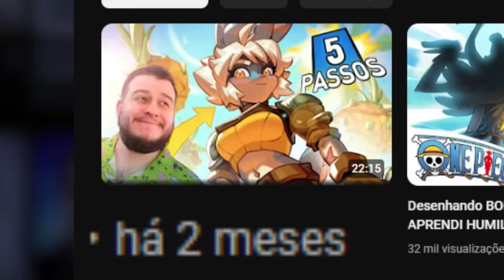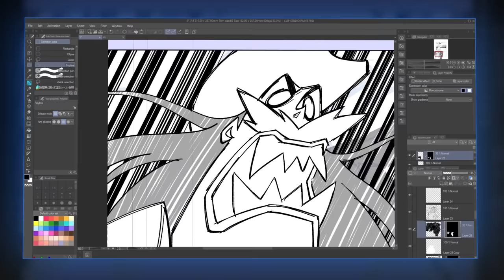Anunciando o FIM... E um novo começo?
Conheça os pacotes da Escola ARTE REVIDE, fundada por Doug Lira e Kathys, onde eu também leciono